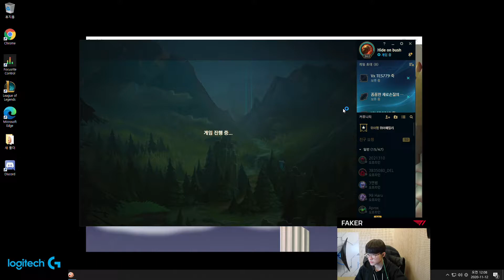T1 FAKER PLAYING RUMBLE W/ NEW ITEMS VS ZED | S11 T1 PLAYERS STREAM HIGHLIGHTS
🎮 T1 FAKER PLAYING RUMBLE W/ NEW ITEMS VS ZED | S11 LCK PLAYERS FULL GAMEPLAY
🎮 Hello ! On this channel, I share the matches of the T1 players. Full matches are a great opportunity to improve yourself! Don't forget to support me!
🎮 About Faker;
Lee Sang-hyeok (Korean: 이상혁; born May 7, 1996), better known by his in-game name Faker (Korean: 페이커), is a South Korean professional League of Legends player. Formerly known as GoJeonPa (Korean: 고전파) on the Korean server, he was picked up by LCK team SK Telecom T1 in 2013 and has played as the team's mid laner since. He is widely considered to be the best League of Legends player of all time.

Faker is renowned for his high mechanical skill and extremely versatile champion pool. He is best known for playing LeBlanc, Zed, Syndra, Azir, Ahri, and Ryze. He is the first player to have reached 1,000 and 2,000 kills in the LCK, and the second to have played 500 games.

Faker is one of only two players to have won the League of Legends World Championship three times, having done so in 2013, 2015 and 2016. He has also won the All-Star Paris 2014, Mid-Season Invitational tournament in 2016, Mid-Season Invitational tournament in 2017 and IEM World Championship 2016. Faker has won a total of $1,254,240.23 in prize money, and is ranked #64 in prize money won across all esports. He owns three different League of Legends skins as a result of winning World Championship, which include SKT T1 Zed (2013), SKT T1 Ryze (2015) and SKT T1 Syndra (2016).

Faker became a part owner of T1 Entertainment & Sports in early 2020.